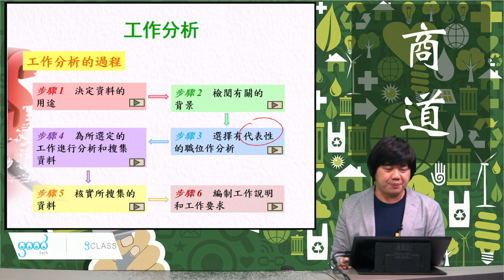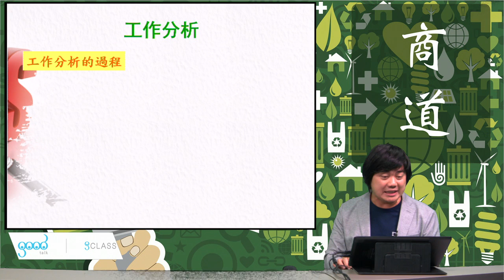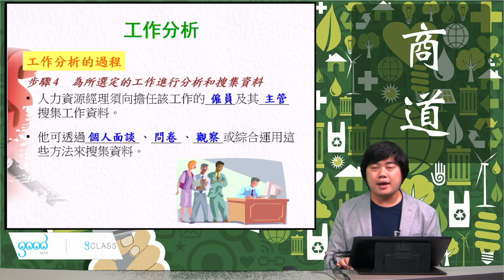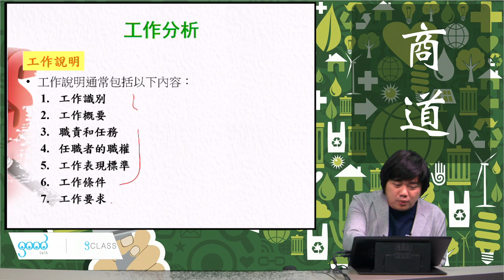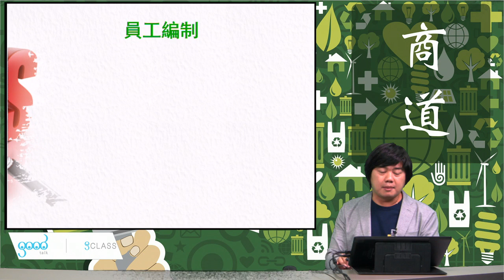01-3人力資源的工作分析《商道：人力資源．Fred Chan》